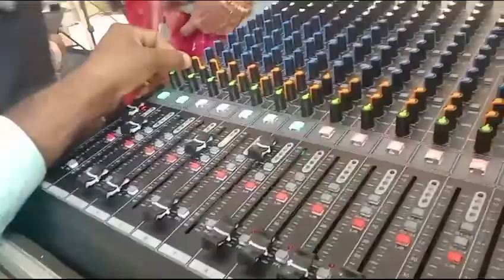Yare ninu Roja hoove Vinod Acharya putturu